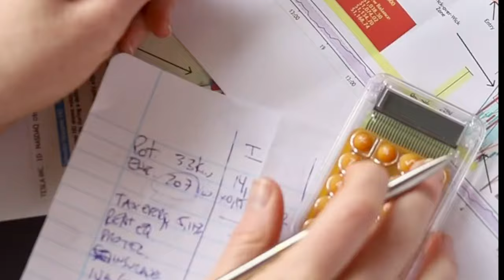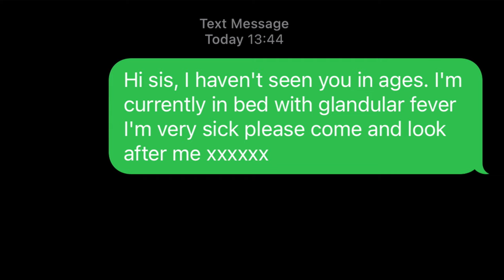The Hit List Killer - Mark Hobson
Mark Hobson had a chip on his shoulder; he wasn’t coping well in life and was heavily involved in drugs and drinking, unable to take the lead and responsibility for his own actions, Everybody else was to blame, so he wrote out a hit list and started taking the souls of Innocent lives… This is the shocking and bizarre case of Mark Hobson… The Hit List Killer.

If you are or represent the copyright owner of any materials accidentally used in this video and have an issue with it being used, please do contact me, and I will respond within a very short time
All the music, artwork, and drone footage are owned by: When Evil Follows.  All the music is made by Wayne Breier. Made at the Breier Studios in South Yorkshire… By W R Breier All the music used in this video is legally owned by the: When Evil Follows Channel